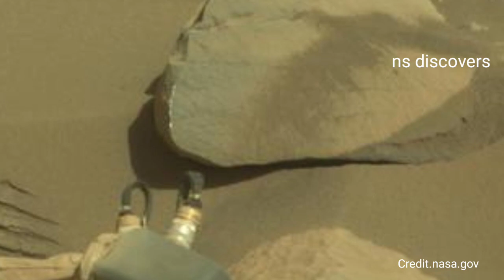Mars perseverance Rover Captured a New 4k Stunning Video Footage of Mars Surface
Credit: NASA/GPL-Caltech/ASU/MSSS